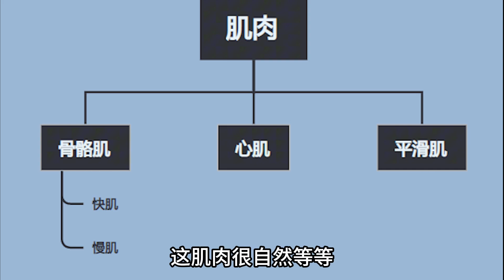【黑猩猩】恐怖如斯的黑猩猩，力量究竟比人類大多少？| 代鸿project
黑猩猩傷人事件頻傳，那如此恐怖的黑猩猩，力量究竟比人類大多少？
關於黑猩猩力量的一些基本介紹，希望大家喜歡。

-關於【代鴻project】

大家好，我是代鴻，一個動物愛好者。

關於動物的那些事兒，我們一起說一說。